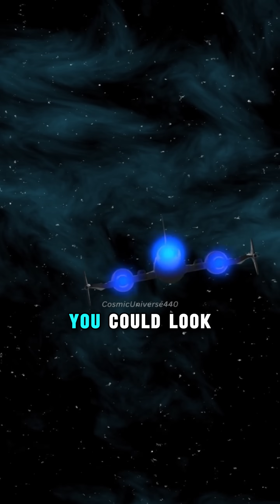Why America Stopped Going To The Moon 🚀 w/ Neil deGrasse Tyson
This content is distributed for educational and informational purposes only.